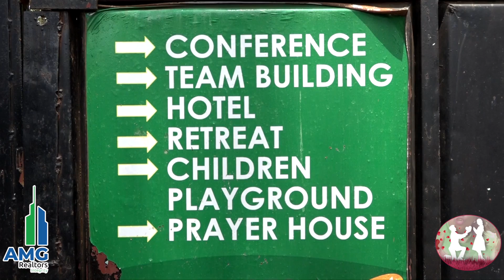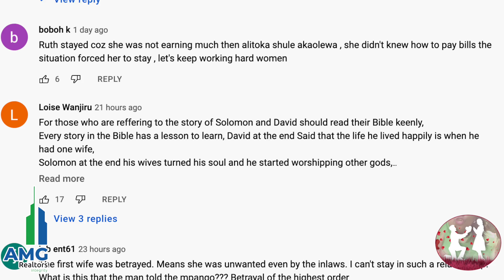'Who is fooling who? Or Kenyans are being taken for a ride! Through a councellor’s eye!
Can a man love two, three women at the same time? Is this kind of relationship genuine? Is someone being fooled?
Today in the Marriage Coach, we look at the recent issues that has rocked families.